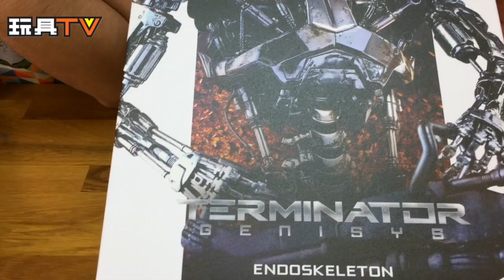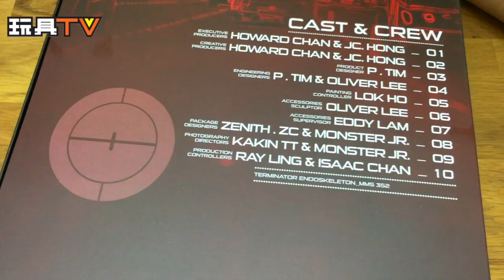TOYSTV S3 EP3 P9【爆玩具】Hot Toys 1/6 Terminator Genisys - Endoskeleton Unbox